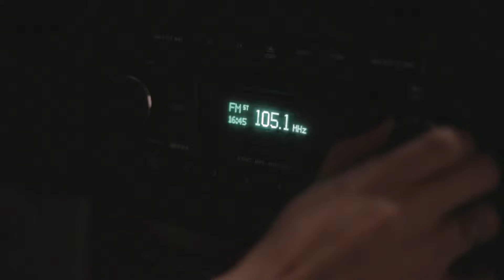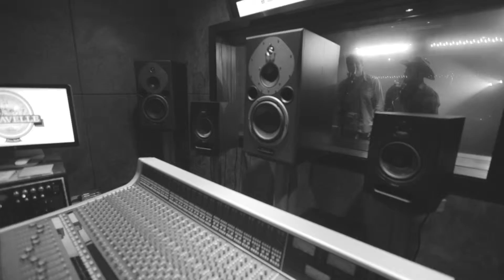QUERO SÓ VOCÊ (Adalberto & Adriano)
Vídeo clip da dupla Adalberto e Adriano produzido pela VL Music e dirigido por Halei Rembrandt da Rembrandt Arts.